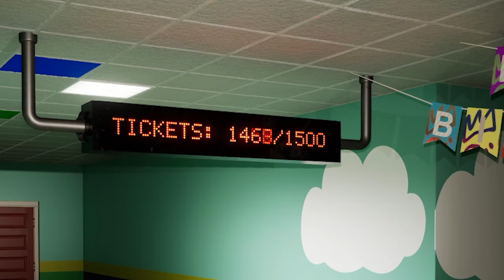The Smorgasborg Special - Part 163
Who thought you could build the literal Tower of Babel in 'effing RAFT of all games?Song used in order:Deep Inside Of ..for Cannon's Core - Sonic Adventure 2 OSTHydrocity Zone Act 1 - Sonic Mania OSTDelfino Plaza - Super Mario Sunshine OST